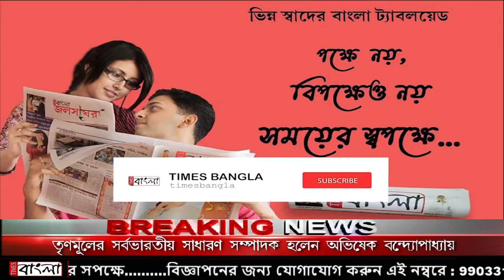বিশ্ব পরিবেশ দিবসে কেশিয়াড়ি তে বৃক্ষরোপণ কর্মসূচি